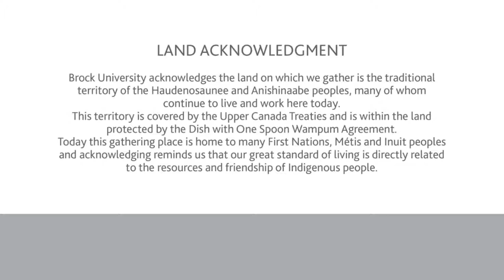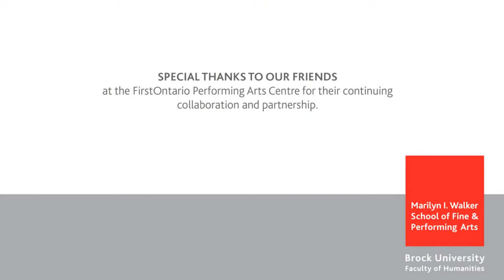Brock University Wind Ensemble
Department of Music Wind Ensemble
Musical Treasures

Under the direction of Zoltan Kalman, the Brock Wind Ensemble performs masterworks of the past and present, including:
Antonin Dvorak, Finale from New World Symphony
Robert Russell Bennett, Down to the Sea in Ships
Philip Sparke, Orient Express
Freddie Mercury, Bohemian Rhapsody

View the Dec.

Tuesday, Dec. 7 at 7:30 p.m.
Partridge Hall, First Ontario Performing Arts Centre
250 St. Paul Street, St. Catharines

Special thanks to the FirstOntario Performing Arts Centre for their continuing collaboration and partnership.